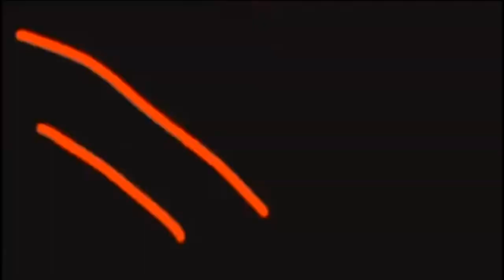Runs In The Family {Part 3 Redo + Part 4}